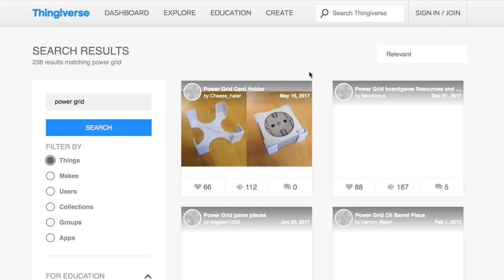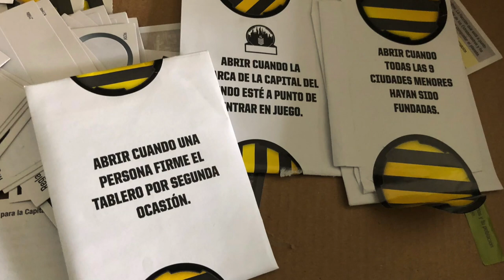GNG El Show [Episodio 2]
¡El segundo episodio de GNG el Show!

Un nuevo formato de video más casual donde Aldo y Josh abordan temas relacionados con los juegos de mesa, como recomendaciones, ideas de juegos y preguntas al canal.

¡GNG el Show es un programa hecho para ustedes los fans, así que ustedes son quienes tienen el control!